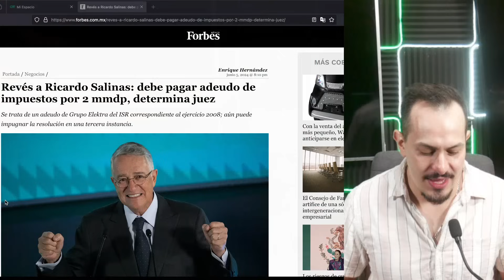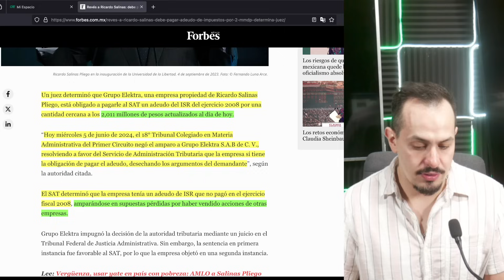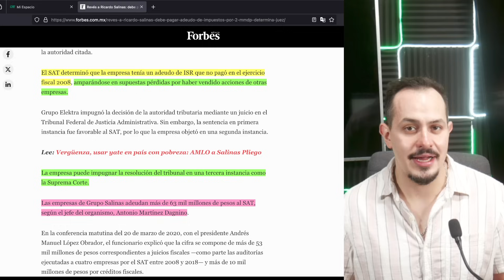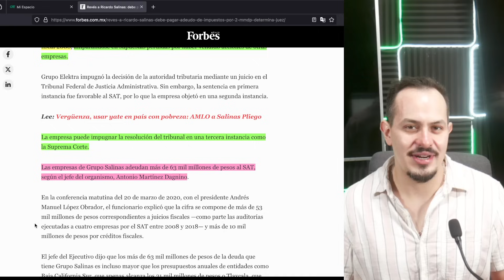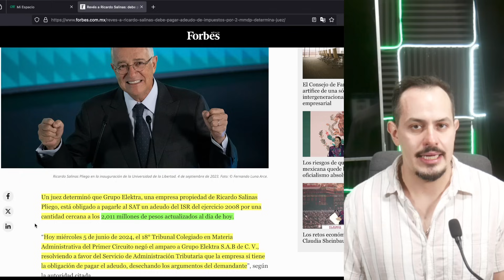REVÉS A RICARDO! DEBE PAGAR ADEUDO CON EL SAT